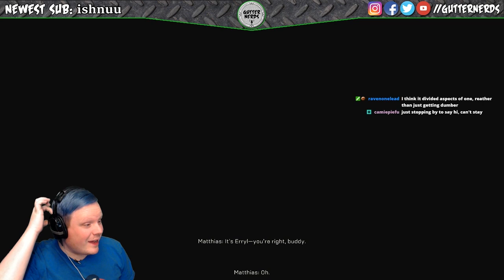Anthem Open Demo Playthrough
Today we take a look at the open beta for the upcoming BioWare multiplayer online RPG, "Anthem." How much UNLIKE Destiny or The Division will it be?